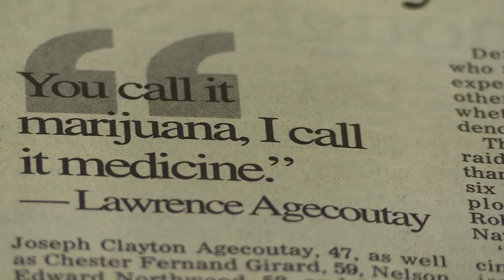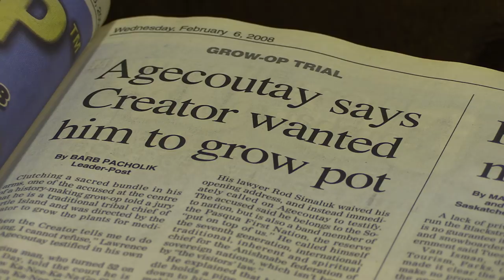A Moment in Crime episode 4: The biggest grow-op bust in Saskatchewan history